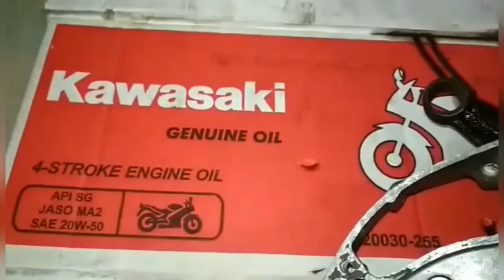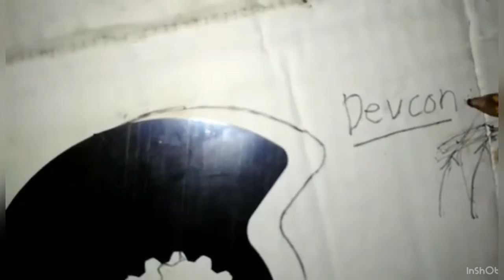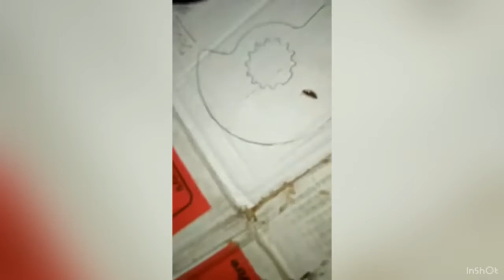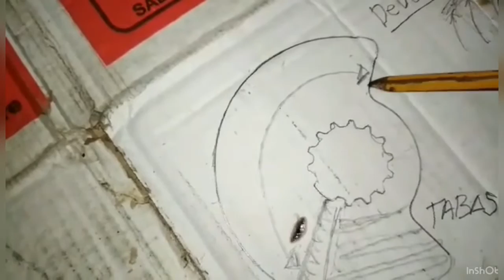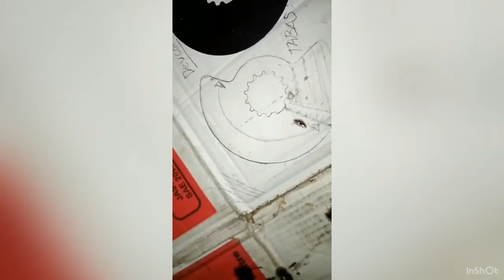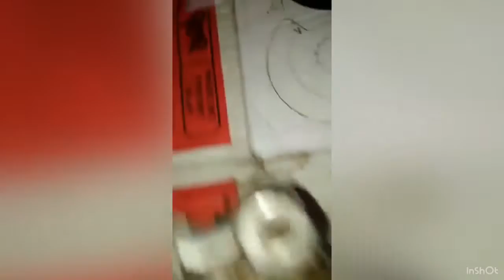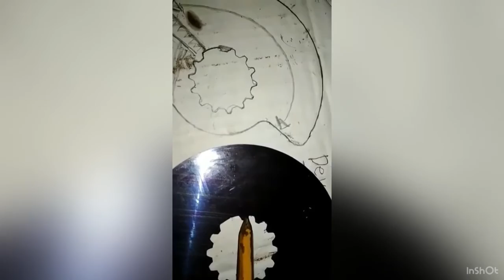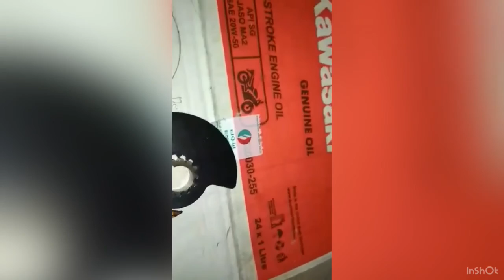Hyper Rotary valve for hd3 Kawasaki...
REPAIR & TUTORIAL of hd3 Kawasaki, rotary valve,